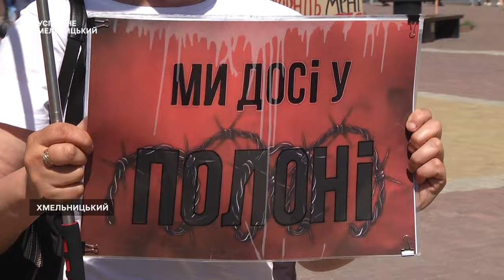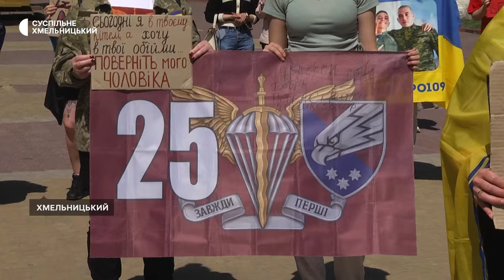У Хмельницькому відбулась акція в підтримку полонених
90 акцій на підтримку українських військовополонених провели їхні рідні, волонтери та свідомі містяни Хмельницького розповідає координаторка Леся Стебло. За її словами, цієї п'ятниці на акцію, яку присвятили полоненим прикордонникам Маріуполя, зібралося близько восьми десятків людей.